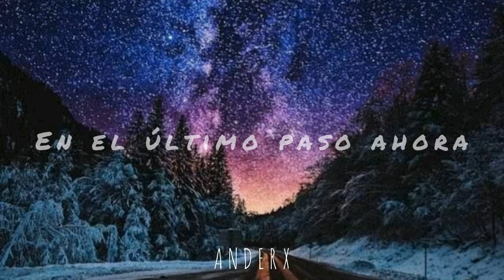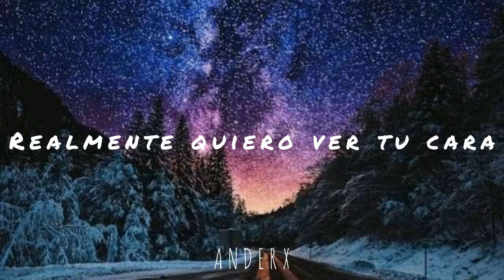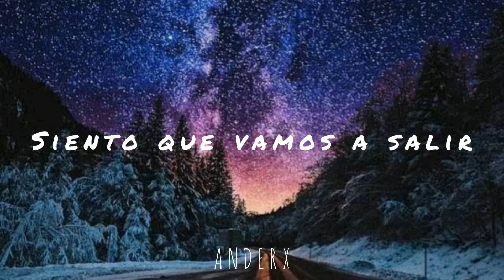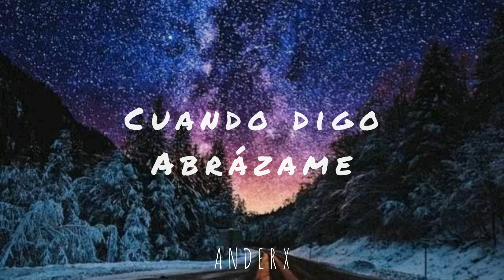HAEVN - Bright Lights [Live in Concert] (Sub. Español)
HAEVN Bright Lights (Luces Brillantes)

(Lyrics)

Your words are high and running through a tired mind
A howling wind surrounds you
I'm trying to illuminate a clouded heart
I'm gonna find the strength to stay
Feel we gonna break out
At the last step now
I really wanna see your face, and I see
Bright, bright lights, bright lights to guide me
Bright, bright lights, bright lights to guide me home
Your hands are high and floating through a darkened sky
So many eyes around you
The distant sounds as neon sparks light up my heart
I wanna find a brighter day
You shut your heart and shut my door
You shut your heart
When I said, "hold me, " when I said, "hold me, " when I see

😊Espero Disfrutes la letra en Español de esta Canción😊